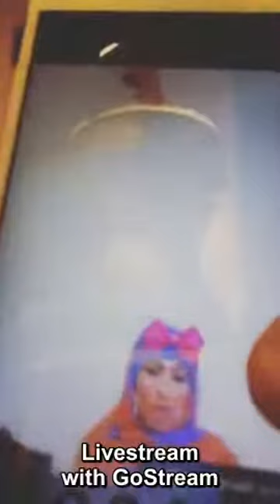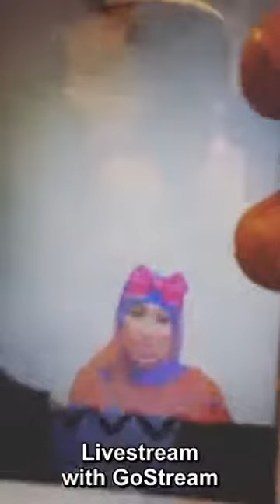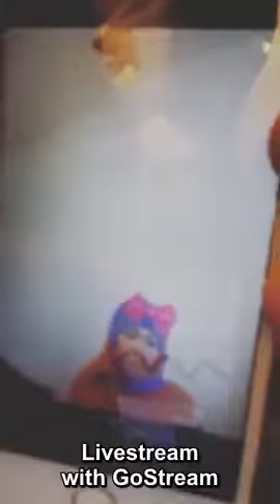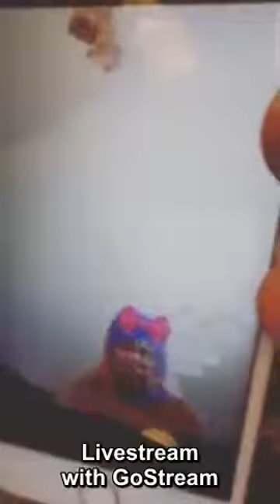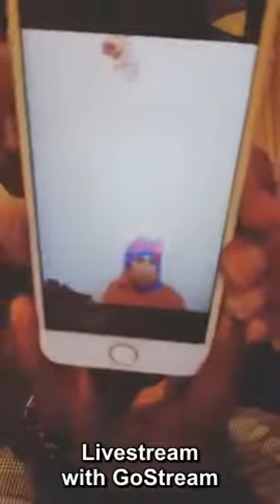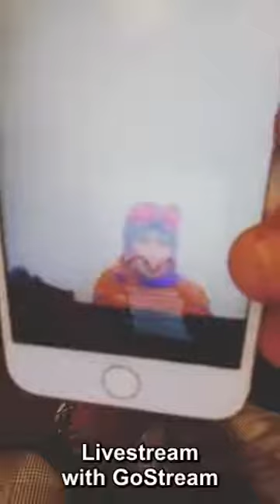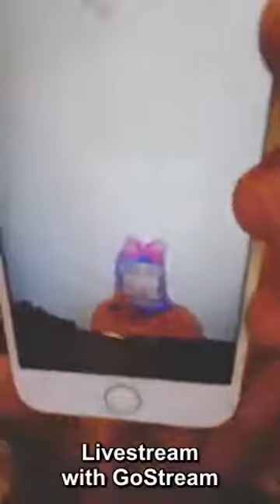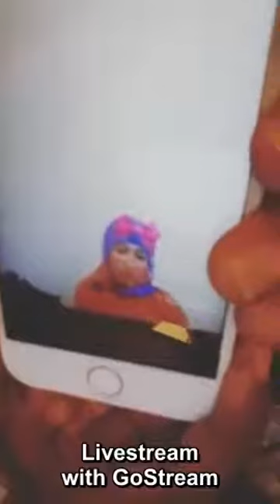asc deeqa afro diiday in La aaso